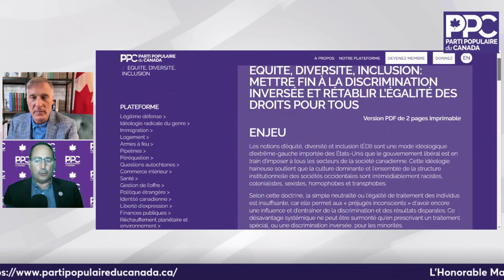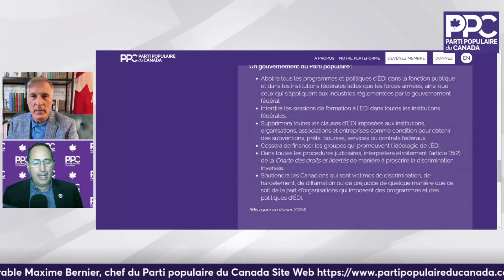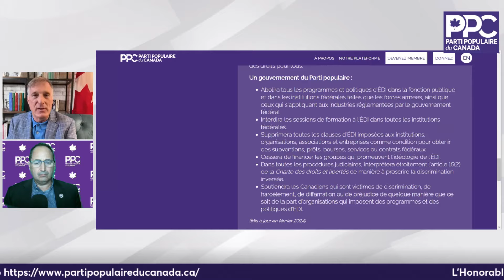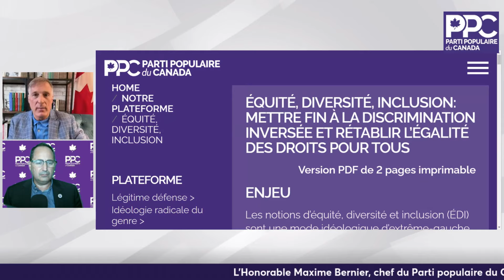Maxime Bernier Mettre fin à l'idéologie haineuse de la politique de DEI Diversité, Équité, Inclusion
Maxime Bernier LIVE - Mettre fin à l'idéologie haineuse de la politique de DEI (Diversité, Équité, Inclusion)